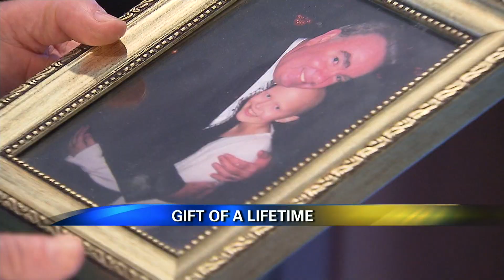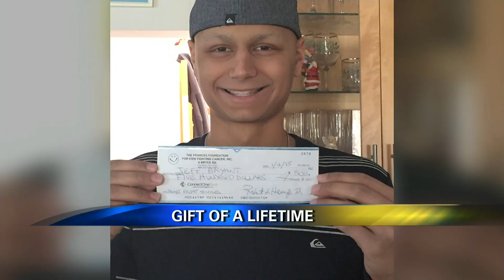Gift of a Lifetime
A complete stranger gives the gift of a lifetime. Only seen on News 12 New Jersey.